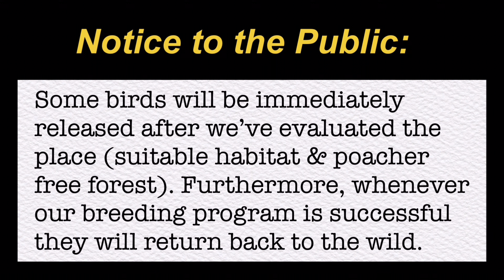Rescue / Relocation & Release of 10 White-Eared Brown Dove & 3 Black-Chinned Fruit Dove On Batch #12